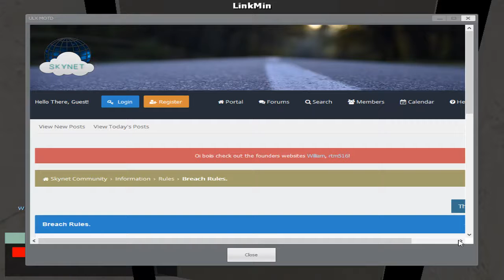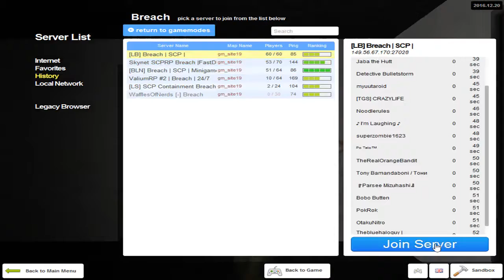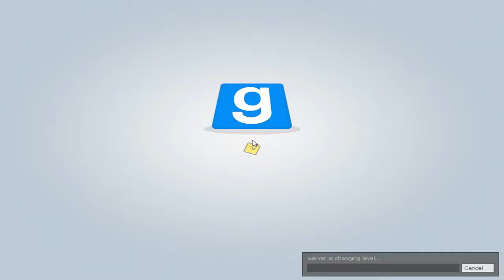When A Gmod Breach Server Breaks 2